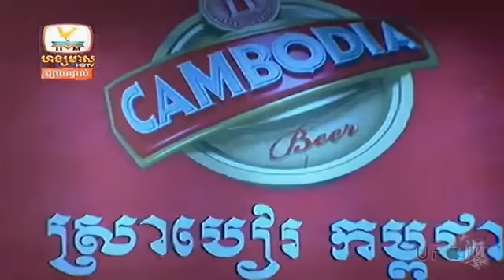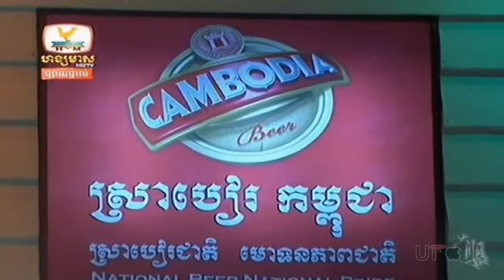HM HDTV Comedy - Konsaeng Tep (12.07.2013)